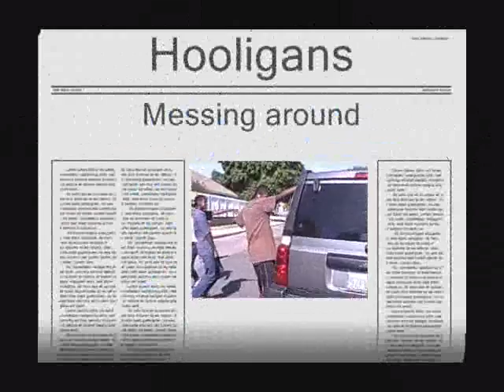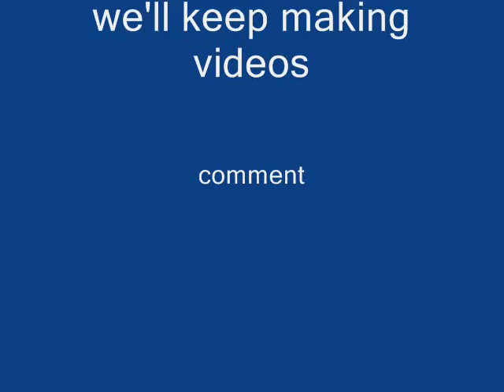Hooligans jerkin once again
Imma call out the texas jerks, yall guys suck so dont even try to talk crap on us. And once again hooligans jerkin, we dont care about all yall haters.